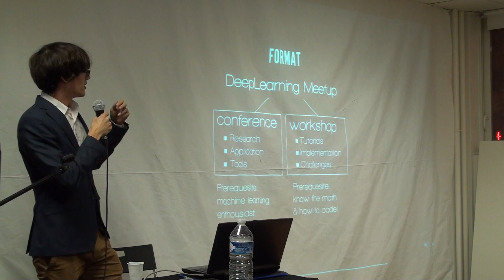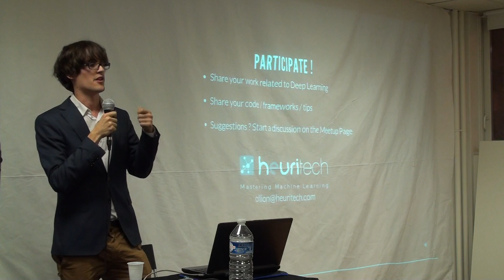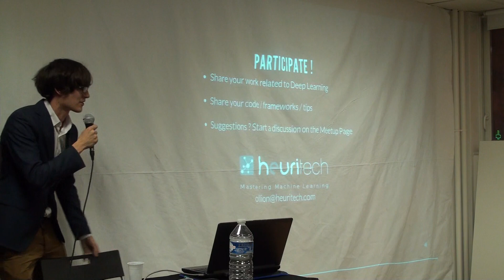Heuritech Deep Learning Paris Meetup #1 - 1/7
Les videos du premier meetup deep learning organisé à Paris par Heuritech.

Au programme :

- Tony Pinville & Charles Ollion : Heuritech, introduction and meetup objectives
- Gabriel Synnaeve : (Deep) acoustic models for speech recognition
- Olivier Grisel : overview of Deep Learning in 2014
- Ludovic Denoyer : Deep Sequential Neural Networks

Suivez toute l'actu d'Heuritech sur blog.heuritech.com !